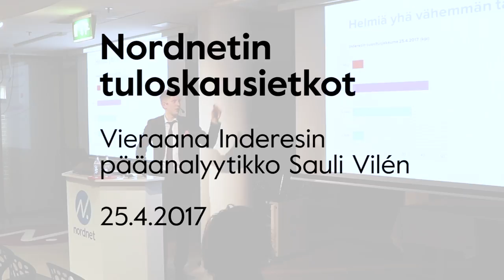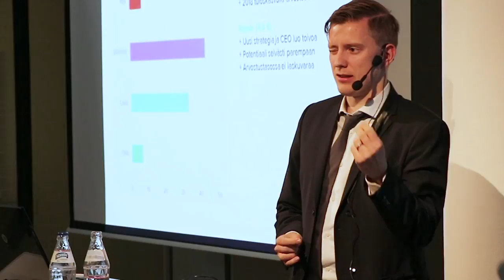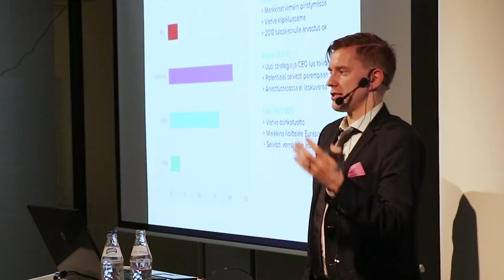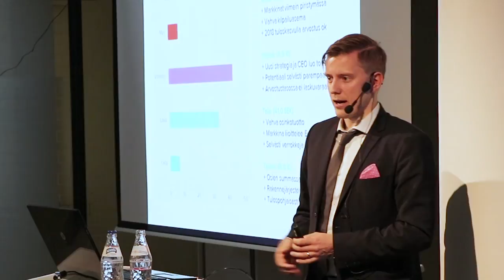Sauli Vilénin tuloskauden suosikkiyhtiöt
Katso Inderesin pääanalyytikko Sauli Vilénin osinkokauden neljä tärppiä. Sauli vieraili Nordnetin tuloskausietkoilla 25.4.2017.